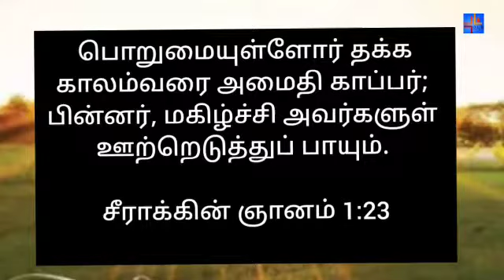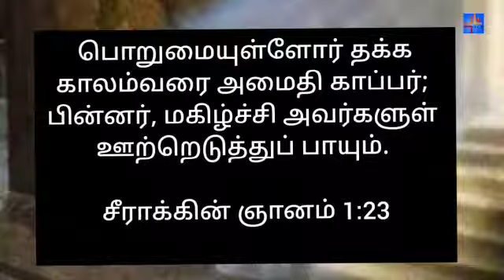02-12-2020 | MORNING DEW | காலை பனித்துளி